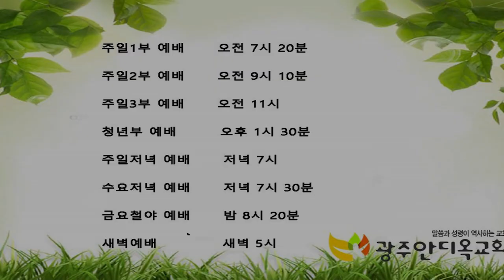내 백성을 보내라 내게 예배드릴 자니라 - 박 영 우 목사(20200830 광주안디옥교회 주일